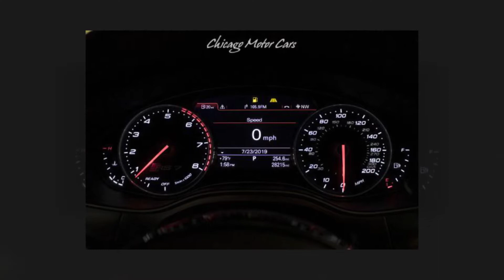2016 AUDI RS 7 4.0T QUATTRO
Chicago Motor Cars is proud to present this beautiful 2016 AUDI RS 7 4.0T QUATTRO for sale You can view all of our New and Used Vehicles for sale by visiting our showroom
Stock Number Below
16185A